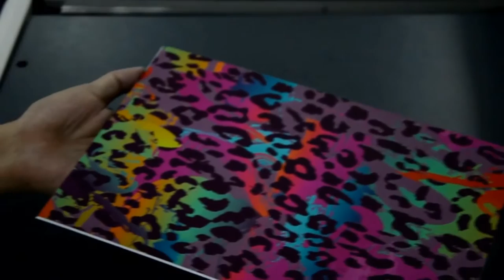UV flatbed digital printer for Aluminum in Dubai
3d uv  printing  machine can print directly on any flat materials, such as lenticular sheet, plastic, wood, glass, ceramic tile, metal, leather, acrylic, fabric ect.

Feature
• The UV light source can be adjusted
• Auto height measurement
• Power clean
• Can print on any material directly
• Ideal for industrial bulk production with high printing speed
• Finished products is Water proof, UV proof, and Scratch proof
• Finished product is suitable for outdoor use
• Max printing Size: 60*90cm
• With Carry handle
• The printing machine can print white color
• Epson DX5  (Nozzles 180x8) Printer head
• Max. Print Gap: 14cm
• RIP Software: PhotoPrint RIP
• Software Language:English/
• 1 Year Guarantee

Best Regards

Mousa Joudeh
Sales Manager